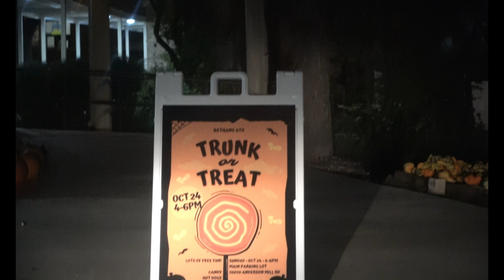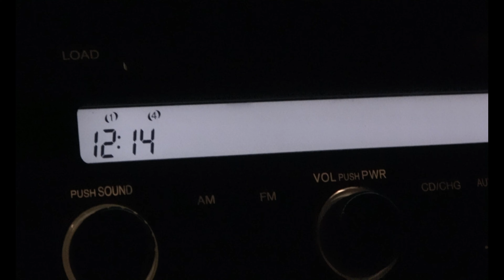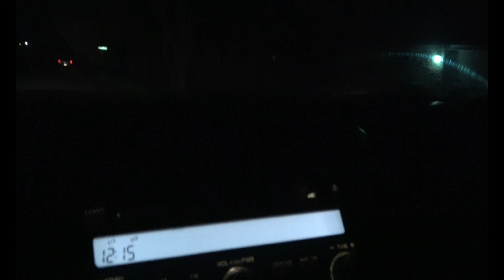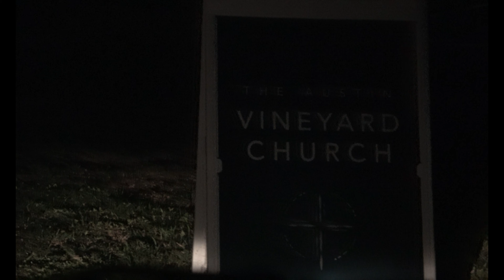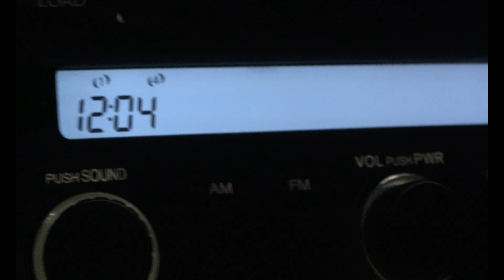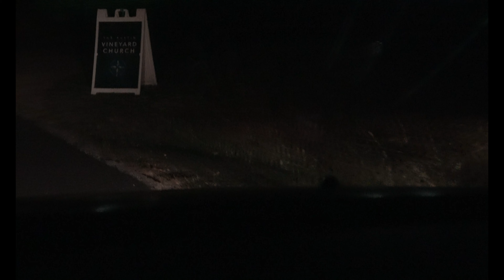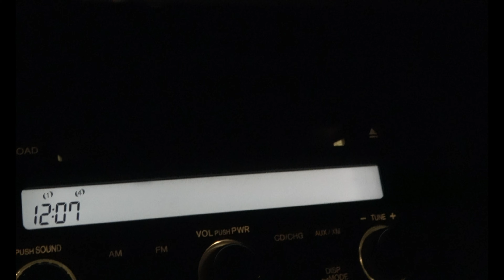HALLOWEEN ĐOẠN ĐƯỜNG KHUYA VẮNG GẶP 6 BÓNG MA